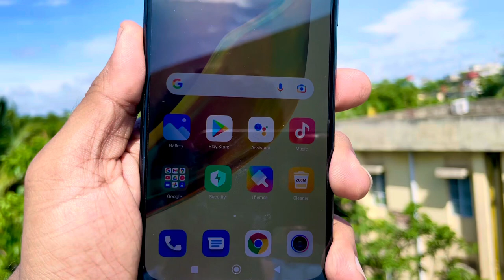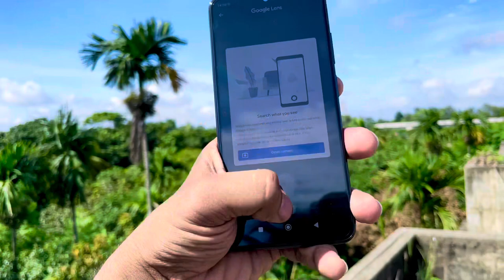(Trailer)Redmi Note 11 Official 😍Beauty of Redmi Note 11- Redmi Note 11 Full Review will come Soon!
Redmi Note 11 Official 😍 Only Trailer- Redmi Note 11 Full Review will come Soon! Stay Alive !!

Yesterday i purchase redmi note 11 official version 4/64 . Price is 19600/-
We’ll upload a full review of this budget phone very soon.
In this video i just sharing the beauty of Redmi note 11.